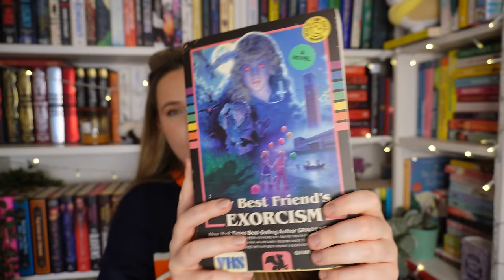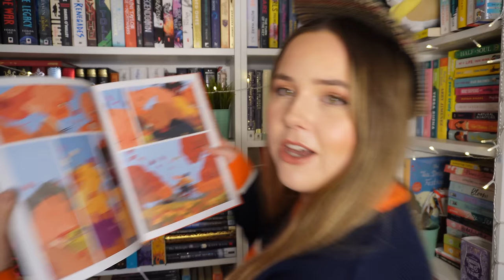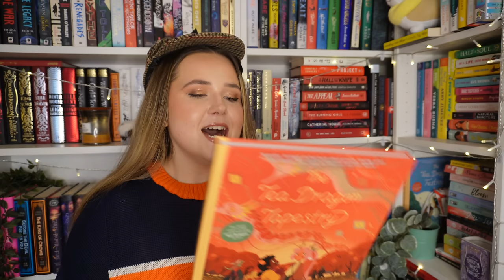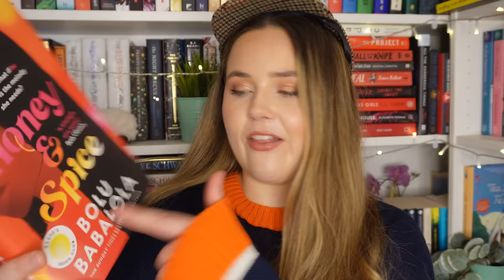pls let me get some good books this month 🙏🏻 tbr cluedo picks what i read! 🔎 november tbr - ep 28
will tbr cluedo be kind this month? pls pls pls pls

 1. A new to me author
2. A series I’m partway through
 3. Start a new series
4. A book I’ve bought because of a booktuber
5. Something with blue on the cover
6. Something with white on the cover
7. Something with red on the cover
 8. A 2022 release
9. Under 6000 ratings on Goodreads
10. A gifted book
11. An e-book or audio book
12. A favourite author
13. A TBR veteran
15. A book that a booktuber hated
16. Four or more words in the title
17. Out of your comfort zone
18. Longest title 1
9. A book I’ve hauled recently
20. A title with one word
 21. A title with two words
22. A title with three words
23. A book under 300 pages
24. A book over 400 pages
25. A book that matches my outfit right now
26. Something I’ve been scared to read
27. A book rated 3 stars on goodreads
28. A book you’ve never seen on Booktube
29. A book one of my cats would enjoy
30. Wild card

SUPER PROMPTS:
Dagger: Random Number generator
Magnifying Glass: Recommended by the viewer
 Candlestick: phone a friend
Glasses: Scroll on Instagram till u see a book on your tbr
Wand: Themed reading vlog